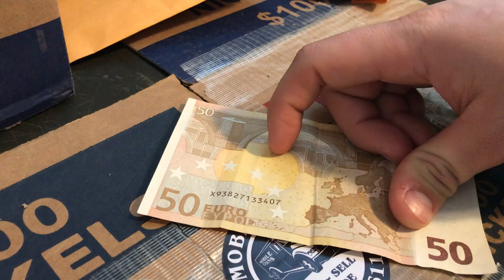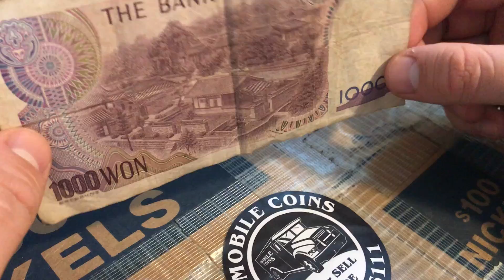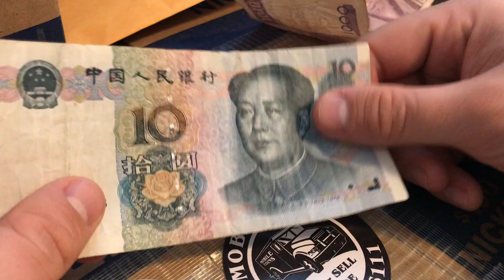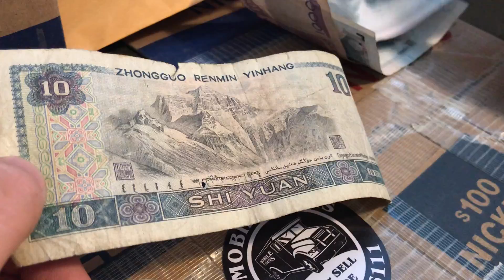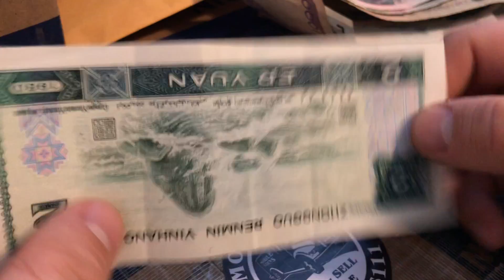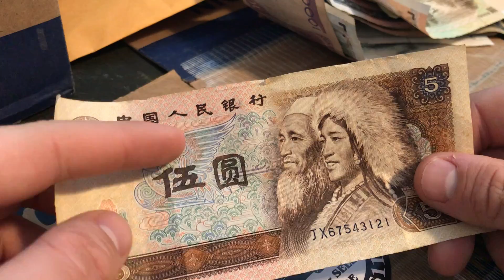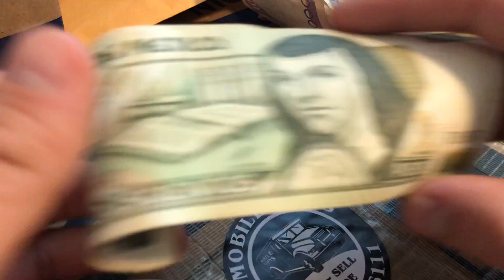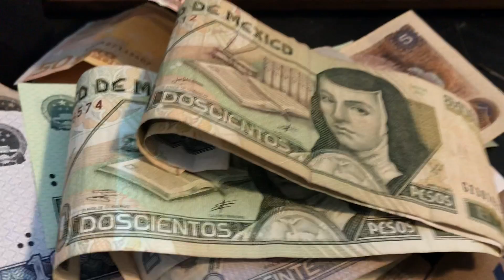World Currency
A look into my Dad's travels.